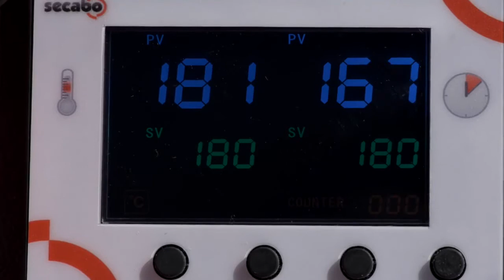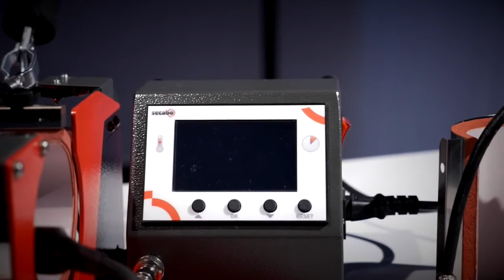Secabo TM1 Mug Heat Transfer Press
With the Secabo TM1 heat press, mugs and other round items can be printed on using sublimation or other transfer technlogies. The Secabo TM1 mug press is a heat press for both entry-level and professional users. With its digital timer and temperature controls it is very easy to use.